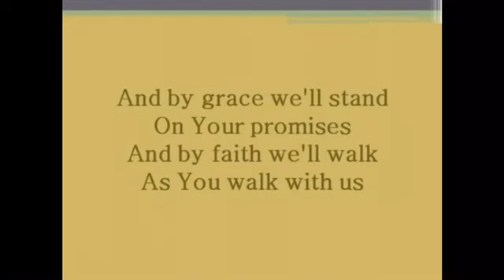Therefore, Be Patient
Our Lord’s Day service.

Sermon Title: Therefore, Be Patient

Keith and Kristyn Getty - Speak O Lord
Songwriters: Townend Stuart Christopher Andrew / Getty Keith